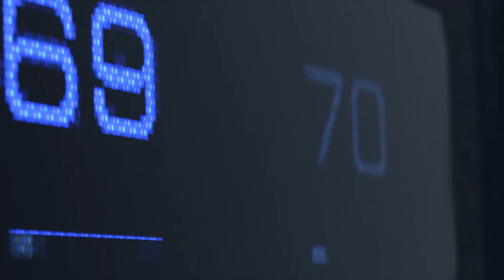Широкий Коннор Идёт На Задание В Detroit Become Human